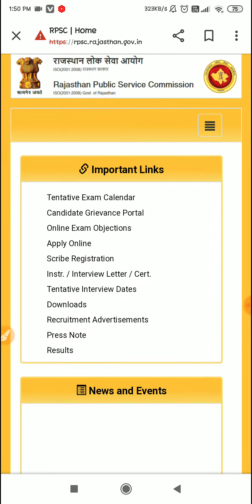RPSC 2nd GRADE G.K PAPER 29 jan.2023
RPSC 2nd
GRADE
  G.K PAPER
  29 jan.2023